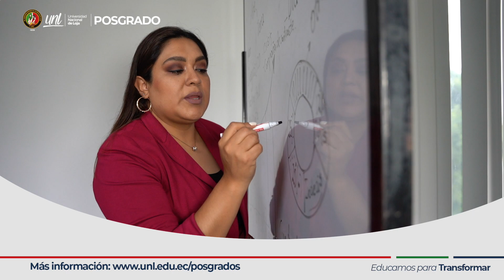Oferta de Posgrados | Inicio de clases 03 de mayo